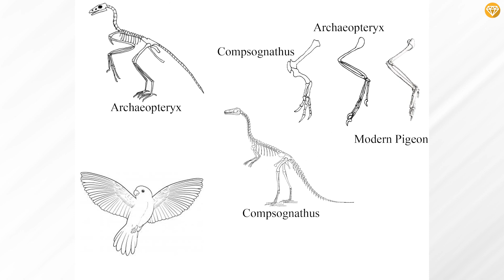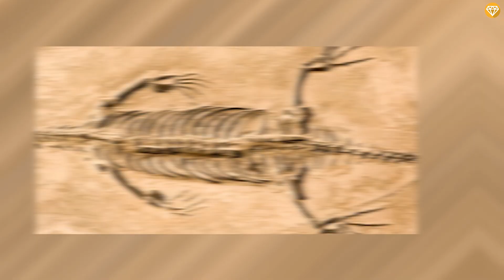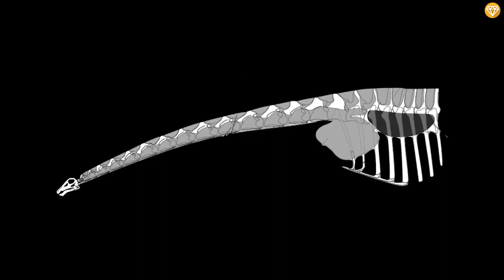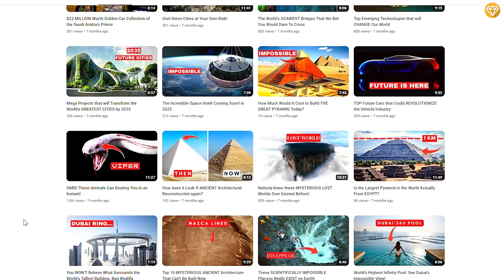REASONS Why Chickens Are Dinosaurs?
Do you know dinosaurs are believed to have appeared between 243 and 233 million years ago? They became the lords of the earth, a position they kept for millions of years before an asteroid smashed into the Yucatan peninsula.
All the flesh-eating dinosaurs, such as the T. Rex, belonged to a subgroup known as Theropods. Members of this group had hollow bones and three digits on each foot, just like a chicken.
However, this is not always the case. So let’s explore ten reasons chickens are dinosaurs.

Timestamps :
0:00 10 REASONS CHICKENS ARE DINOSAURS
0:36 Tyrant Chicken King
1:20 Bones
2:10 Eggs
2:56 Feathers
3:51 Feet
4:27 Parenting
5:27 Color
6:09 Air Sacs
6:49 Wings
7:18 Tooth or Beak?